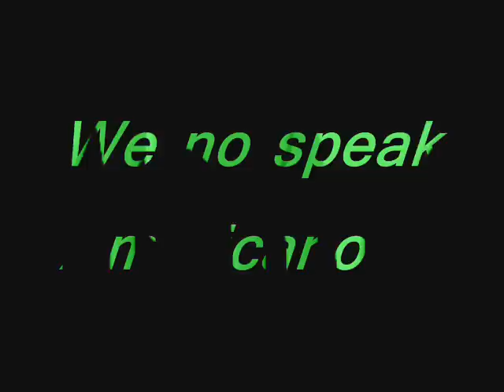We no speak Americano Hip Hop Remix Preview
Yolanda Be Cool & DCUP - We no speak Americano Hip Hop Remix
Just a Preview.